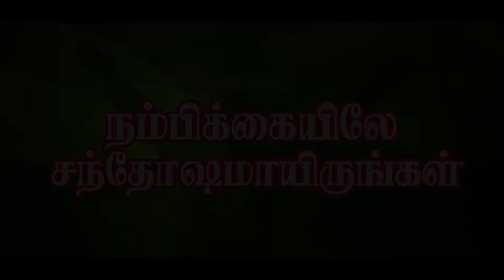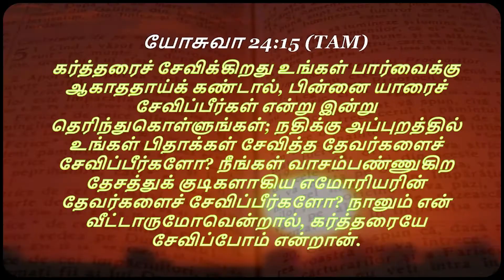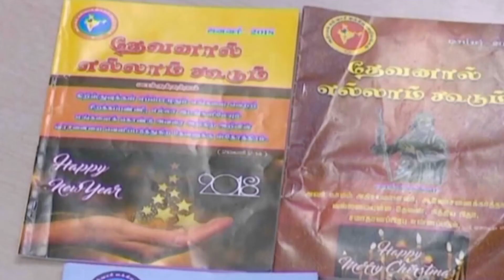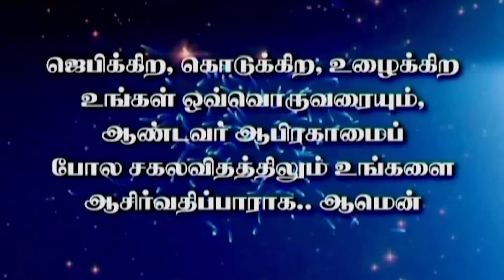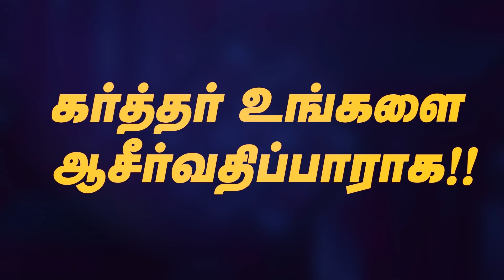JOY TV :இயேசுவின் ஜெப கோபுரம் ஊழியம் | Sis. Elizabeth Sundararajan | 14.03.2021